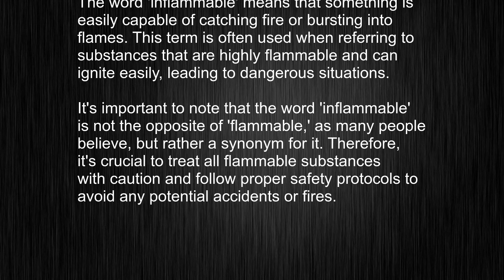What's the meaning of inflammable?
This video tells you what "inflammable" means, how to pronounce it, provides a pronunciation guide and an accurate definition.
   00:00 Pronunciation
   00:23 Meaning

   - What is the meaning of inflammable
   - How to say inflammable
   - What is the definition of inflammable
   - How to pronounce inflammable

   Visit our free audio/video dictionary tutorial to learn how to correctly pronounce words/names and to learn their meanings, definitions, just like inflammable definition and meaning in Merriam-Webster, inflammable definition and meaning in Collins English Dictionary, inflammable definition and meaning in The Oxford English Dictionary, inflammable definition and meaning in Longman Dictionary of Contemporary English, inflammable definition and meaning in Cambridge Advanced Learner's Dictionary, and more.